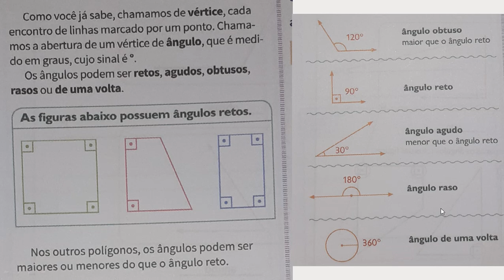MATEMÁTICA - ÂNGULOS - 4º ANO